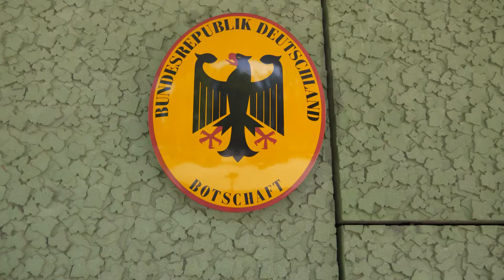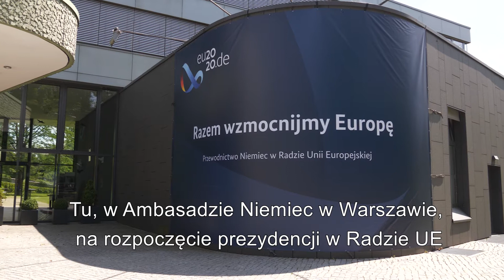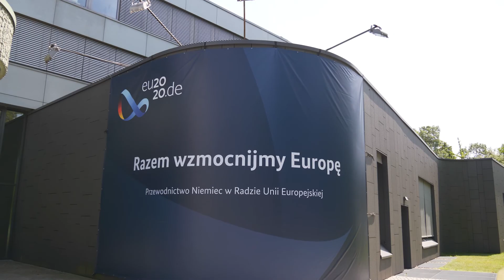Prezydencja Niemiec w Radzie Unii Europejskiej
Z dniem 1 lipca Niemcy obejmują Prezydencję w Radzie Unii Europejskiej.